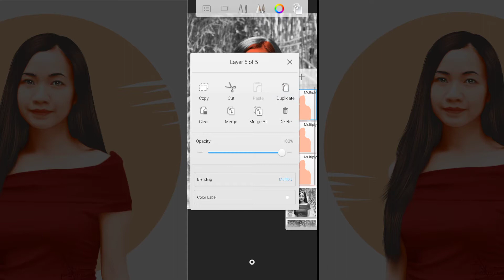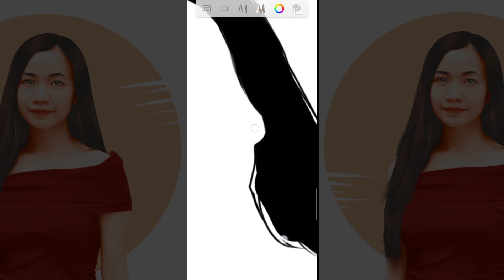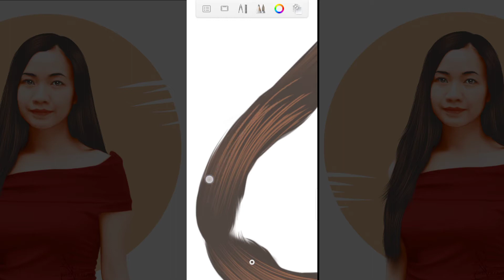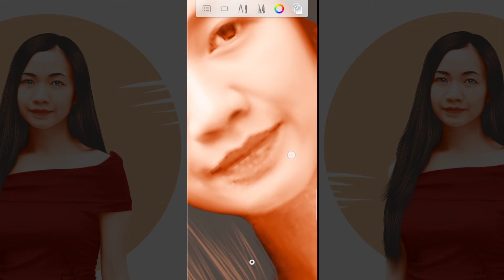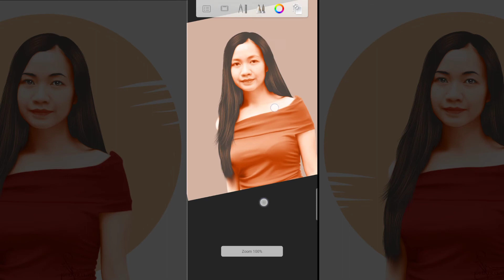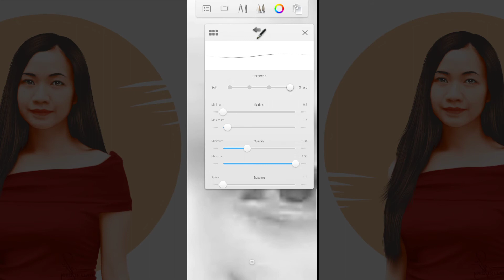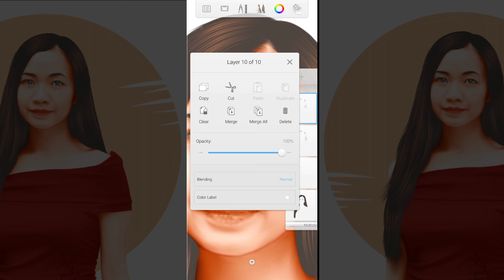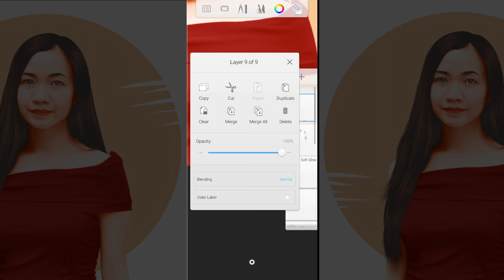Speed Art Smudge (Free art #2)